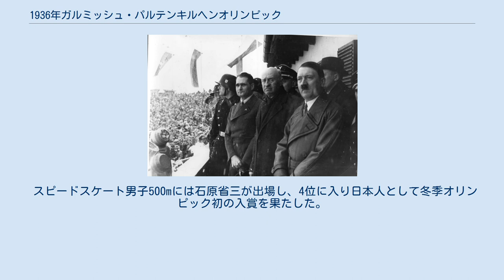1936年ガルミッシュ・パルテンキルヘンオリンピック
1936年ガルミッシュ・パルテンキルヘンオリンピック
1936年ガルミッシュ・パルテンキルヘンオリンピック（1936ねんガルミッシュ・パルテンキルヘンオリンピック）は、1936年（昭和11年）2月6日から2月16日まで、ドイツのガルミッシュ＝パルテンキルヒェンで行われた冬季オリンピックである。
 開会式に臨む（右から）ヒトラー、ド・バイエ＝ラトゥールIOC会長、ルドルフ・ヘス 開会宣言はヒトラーによって行われた。
同年8月に開催された1936年ベルリンオリンピックと同じく、ナチスのプロパガンダ要素が多かったが、国際オリンピック委員会から強い抗議を受けて、この期間中は町中のユダヤ人撲滅ポスターははがされた。
日本からは初となる12歳のスケート選手が出場している。
 ノルウェーのビルガー・ルードがスキージャンプで2連覇を達成した。
日本勢は伊黒正次が7位、龍田峻次が転倒して最下位に終わったものの最長飛距離の77mを飛ぶ健闘を見せた。
 ルードはアルペンスキー複合にも出場、ダウンヒルで1位となり、ジャンプとの2冠も期待されたが、スラロームの1本目で転倒、トータルで4位にとどまり、メダルに届かなかった。
 スピードスケート男子500mには石原省三が出場し、4位に入り日本人として冬季オリンピック初の入賞を果たした。
 さらにフィギュアスケートに12歳（小学6年生）の稲田悦子が出場、10位となっている。